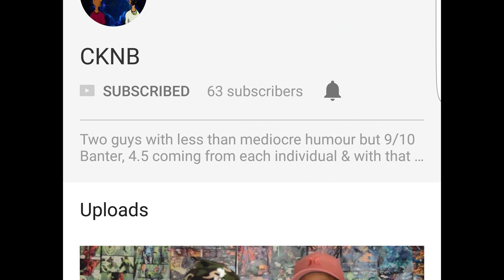Nasty C Freestyle on Sway in the Morning (BEST REACTION!!!)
One of our local artists Nasty C was on Sway in the morning and managed to drop one of the bet freestyles any South African Artist has ever delivered, i believe that our reaction says it all!! don't forget to like the video and let us know if you think that Nasty C killed it, also subscribe to our channel because we make new videos every week !!!